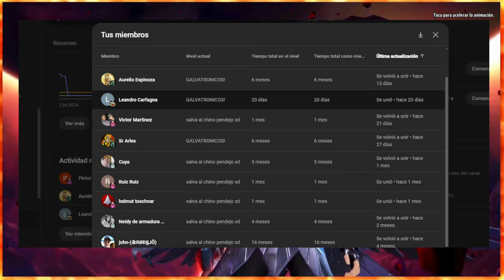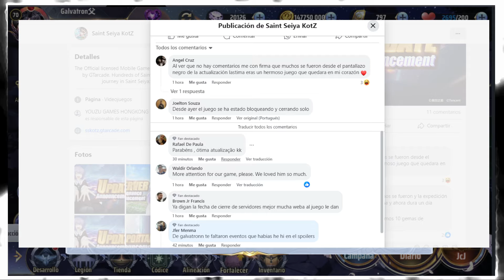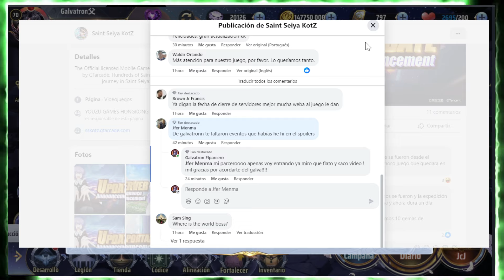EL NUEVO PELIGRO PARA TODOS BUG ENORME! SE PERDIERON 100O DOALRES? DANTE SE DESTAPA! QUE ES ESO!